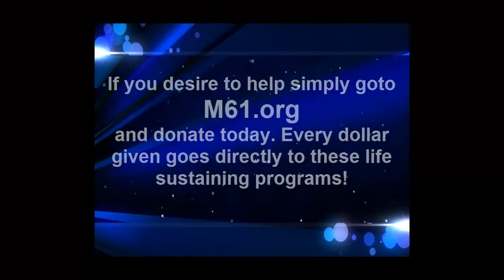Kenya Dump Site 2012.mp4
February 2012 Dump Site Feeding Program. M61 Ministries